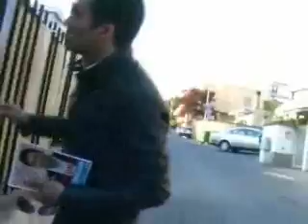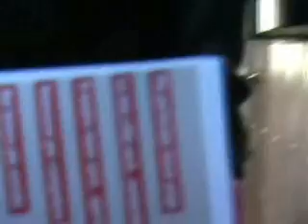MASSIMILIANO FRONTI: SVILUPPO DEMOCRATICO 3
Massimiliano Fronti, candidato sindaco della lista "Svilluppo democratico" incontra i cittadini.
PARTE3